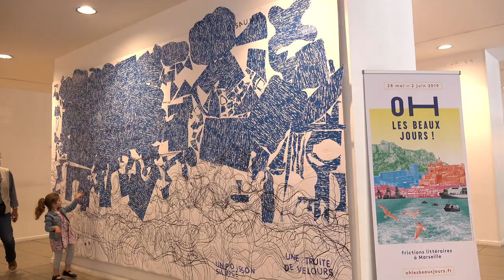Fabcaro : Open Bar, 1ère tournée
À l'occasion du festival 2019 "Oh les beaux jours !" de Marseille, rencontre avec Fabcaro (Fabrice Caro) autour de son ouvrage  "Open Bar : 1ère tournée" aux éditions Delcourt.